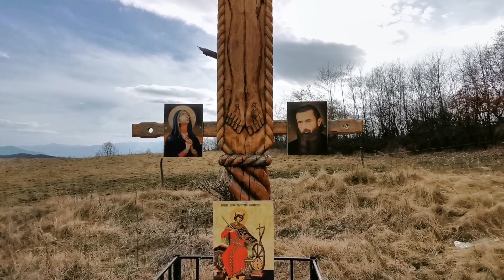💖Hunedoara - Mănăstirea Prislop🇷🇴🌲 💖